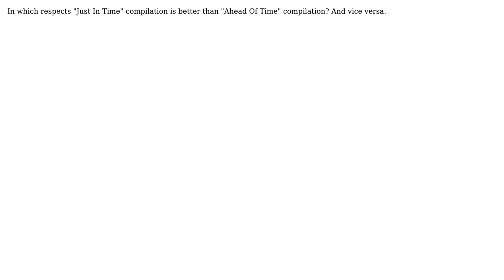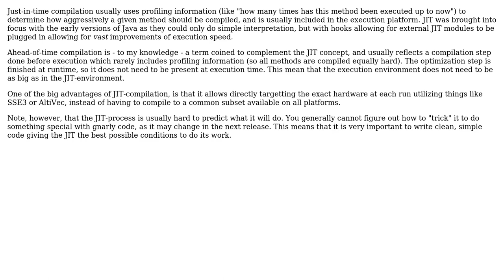Software Engineering: Pros and cons of JIT and AOT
With thanks & praise to God, and with thanks to the many people who have made this project possible! You are responsible for your own actions.